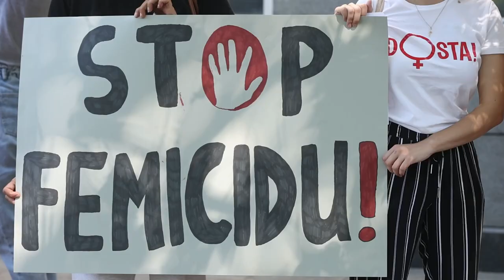Ženske udruge blokirale promet u sklopu akcije 'Sigurnost žena je odgovornost države'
Ženske udruge blokirale promet u Zagrebu kako bi skrenule pozornost na akciju 'Sigurnost žena je odgovornost države'